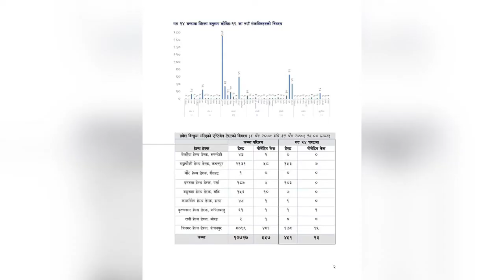Covid 19 Update In Nepal | NEW CASES